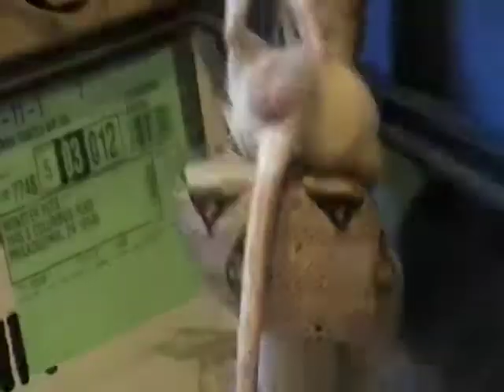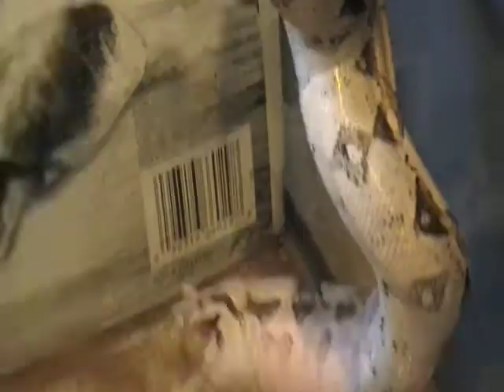Feed 8-18-08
Another week of feedng